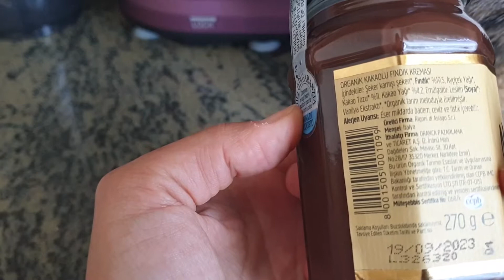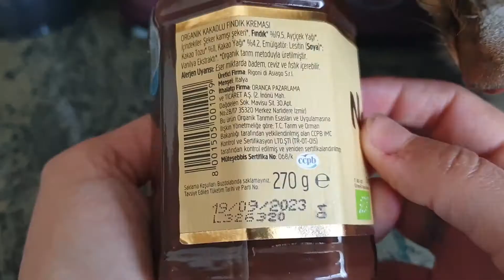Nocciolata Organik Laktozsuz Kakaolu Fındık Kreması 270 G Tadımı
20 Nisan 2021'de 48,95 TL'ye satın aldım.